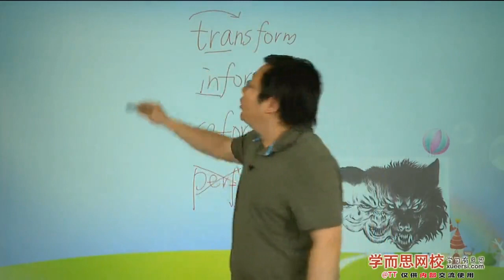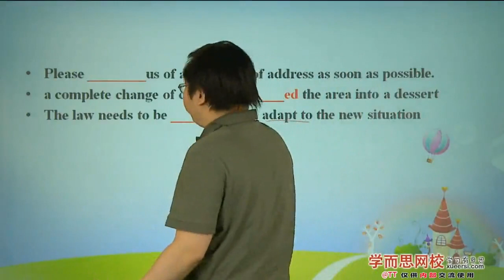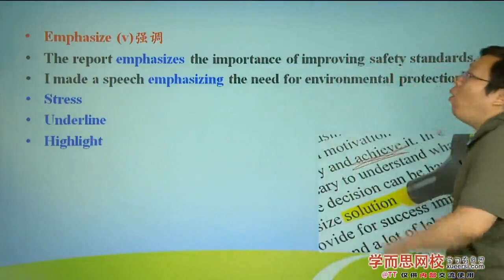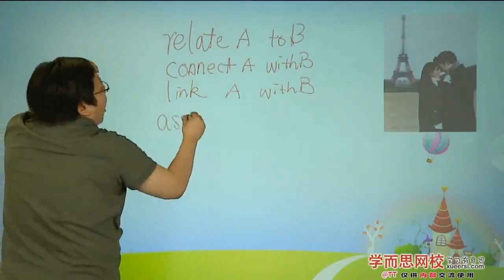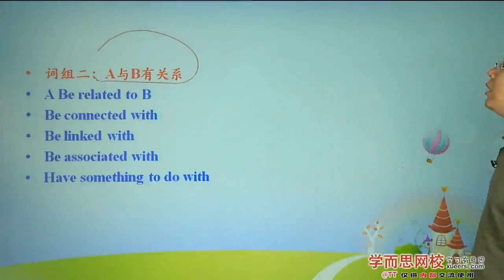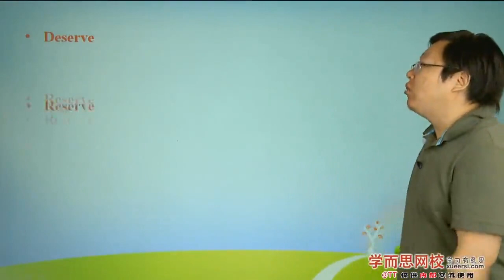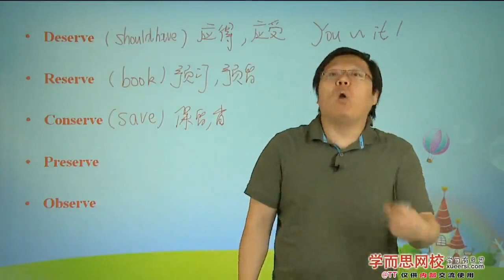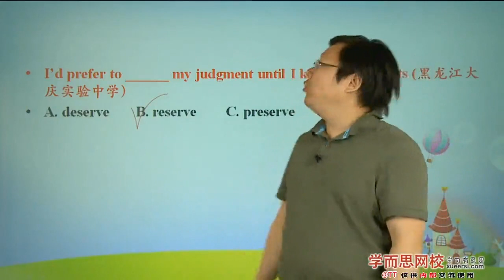第09讲高一上核心词汇讲解（四）第5段02